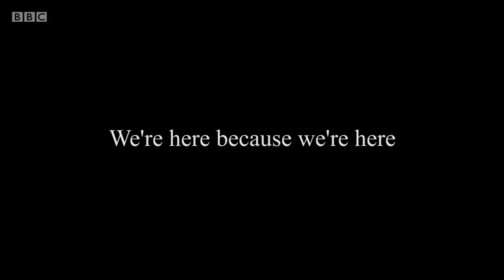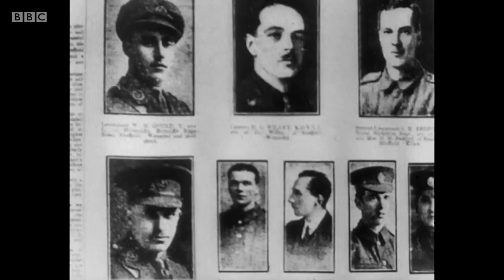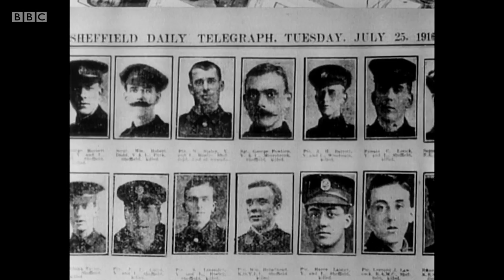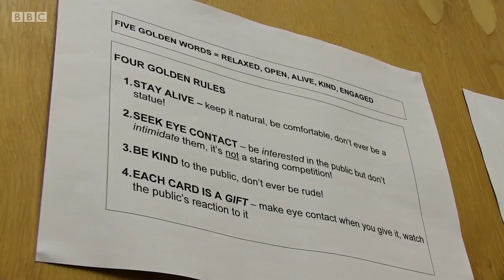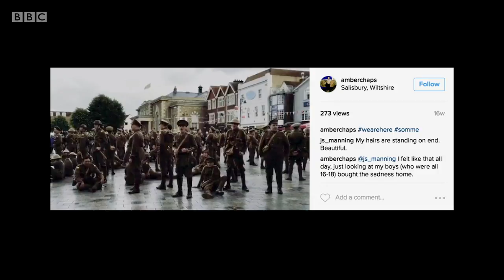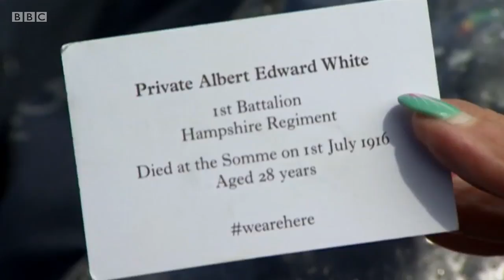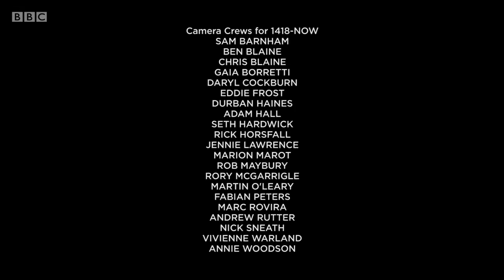Jeremy Deller - We're Here Because We're Here (2016)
Documentary which sees Turner Prize-winning artist Jeremy Deller give an exclusive insight into the live, nationwide memorial that he created to mark the centenary of the start of the Battle of the Somme on 1 July 2016.

The groundbreaking event made in collaboration with Rufus Norris, director of the National Theatre, saw hundreds of volunteers dressed as First World War soldiers appear unexpectedly in areas across the UK. The project titled 'We're here because we're here' was commissioned by 14-18 NOW and produced by Birmingham Repertory Theatre and the National Theatre, together with 26 organisations from around the country.